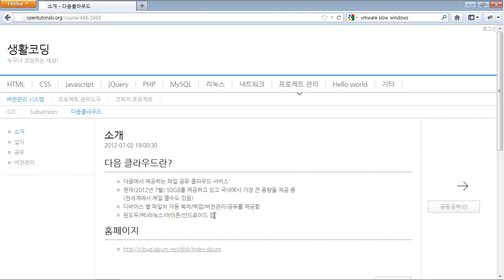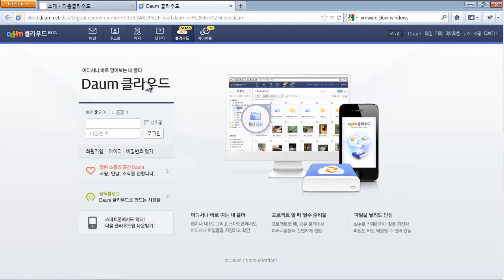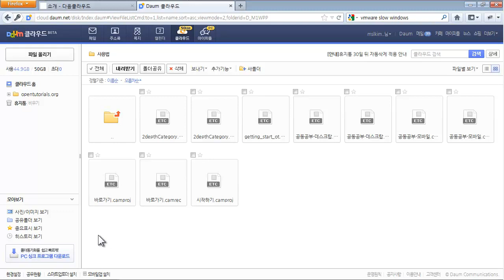다음클라우드 - 소개